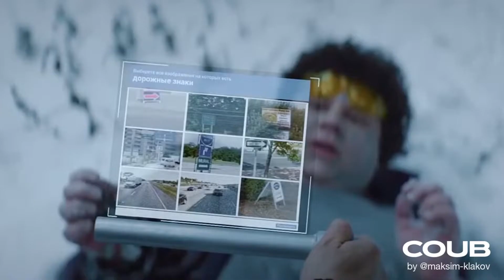Я не робот, дорожные знаки